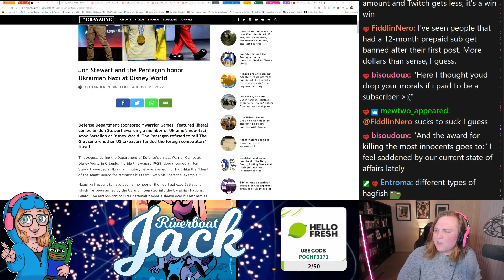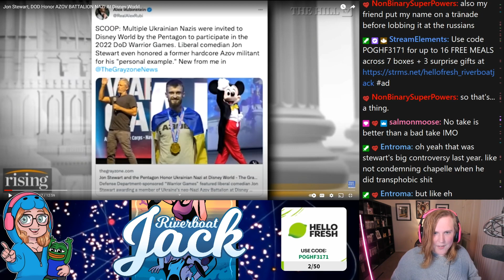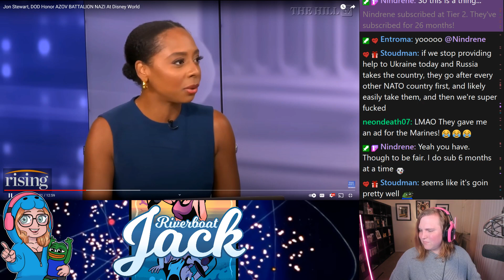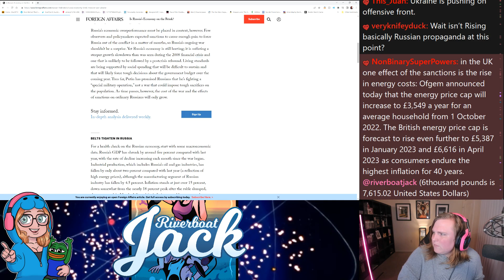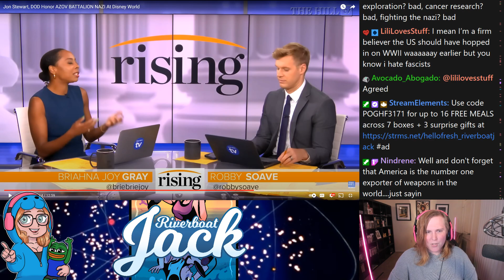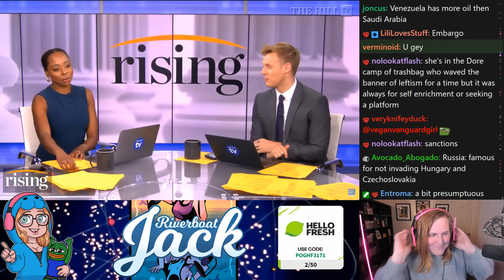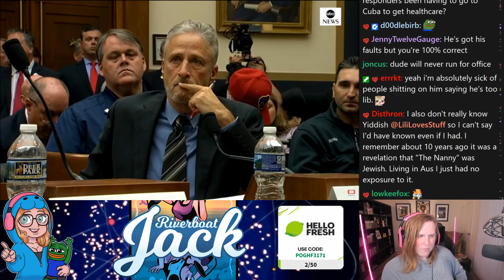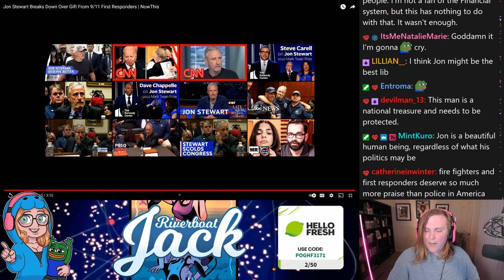Leftists Smear Jon Stewart For Appearing At A Veteran Event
LINKS!